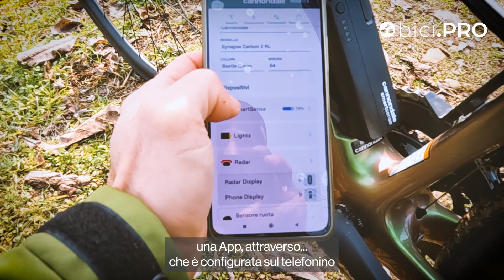New Cannondale Synapse 2022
Cannondale Synapse non cambia pelle, ma ancora una volta ridefinisce gli standard del percorso evolutivo delle endurance bike. La versatilità è al centro del progetto, una sorta di all-round? In un certo senso è così. Segue il fil rouge aerodinamico, comune alla piattaforma SuperSix Evo e alla SystemSix. Ma c'è di più, perché questa bicicletta apre il segmento ad un concept di integrazione tecnologica e di sicurezza attiva, identificabile con il nome di SmartSense Technology. Luci e radar, sensori e una nuova app che aiuta a gestire il sistema. Entriamo nel dettaglio...